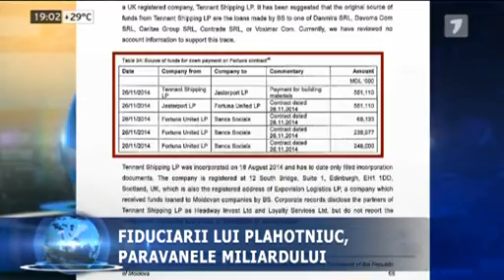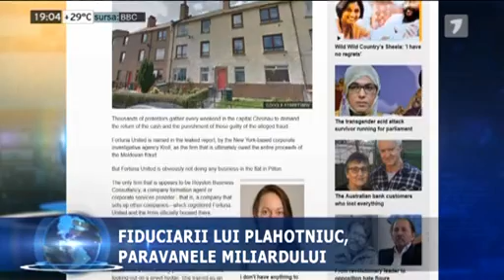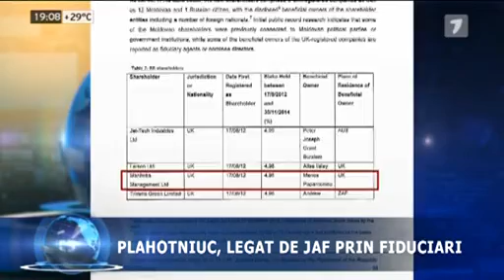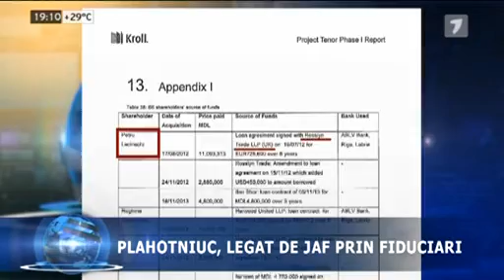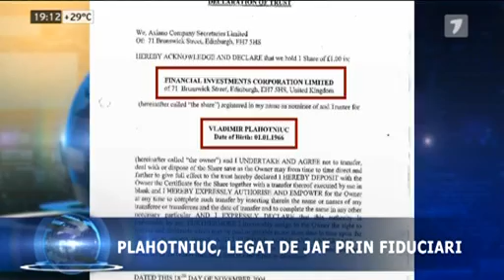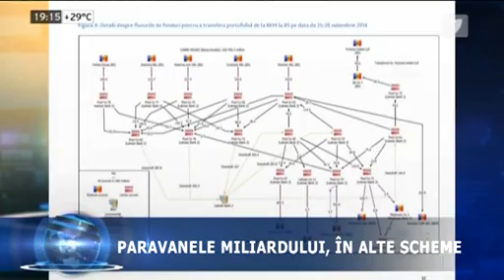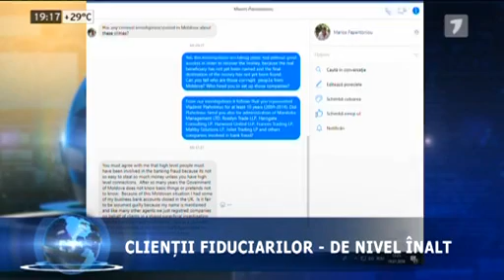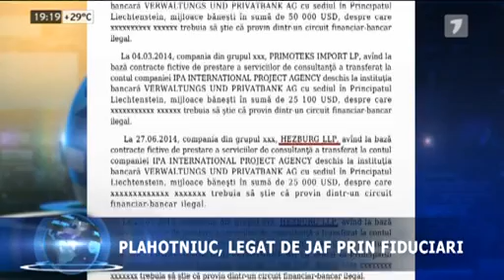Oamenii oligarhului, în schema miliardului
Sursa: JurnalTV